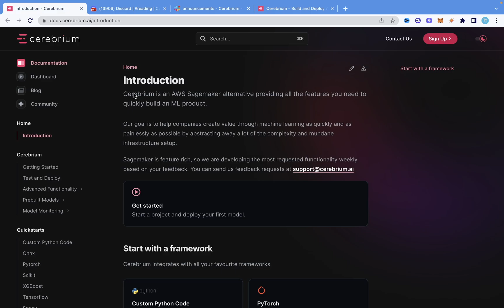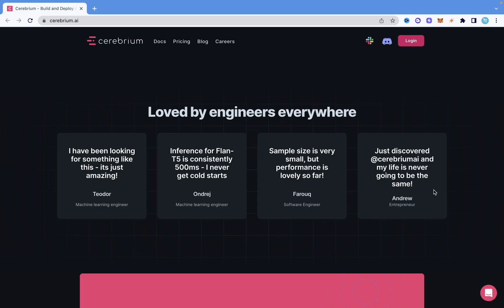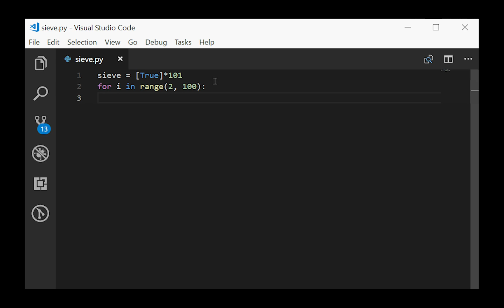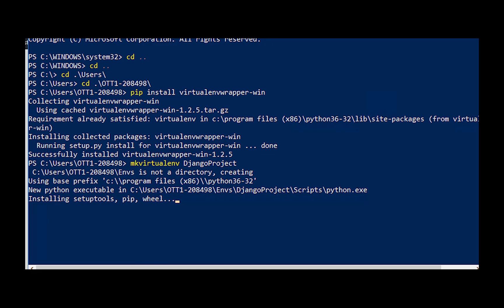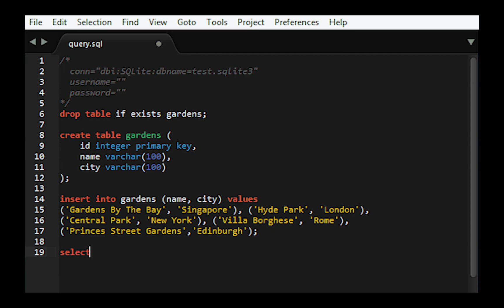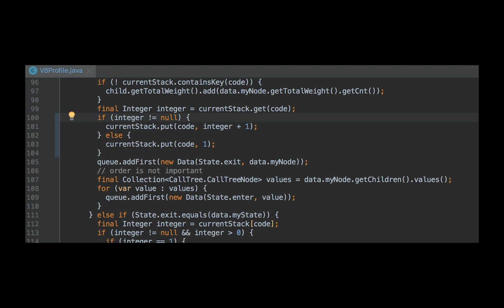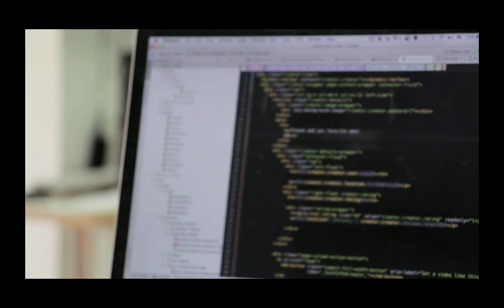Full Backend Web Development Roadmap With Python [2023]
In this video, you will learn the steps to take to become a backend web developer with python